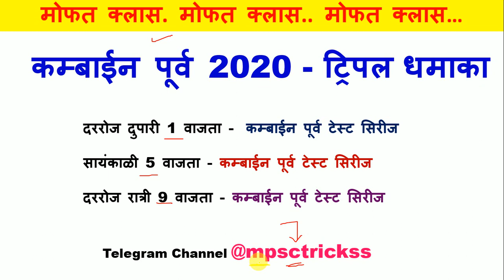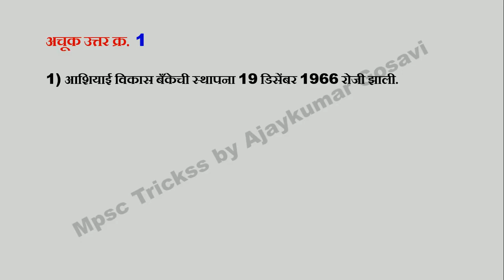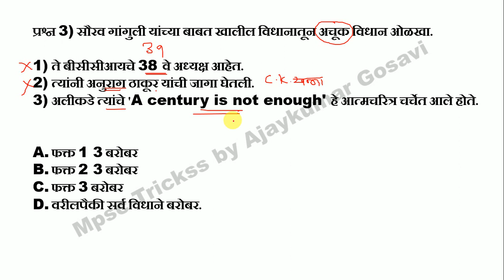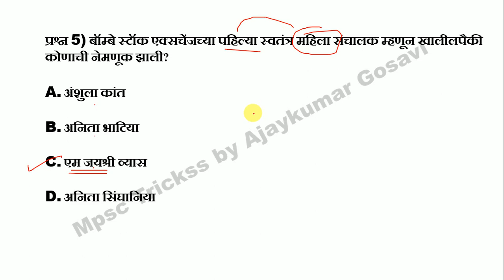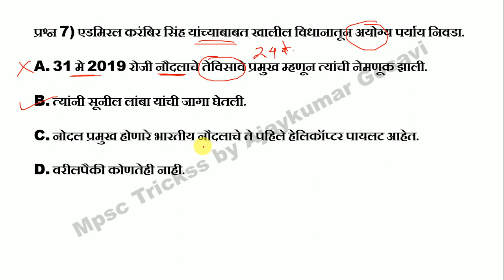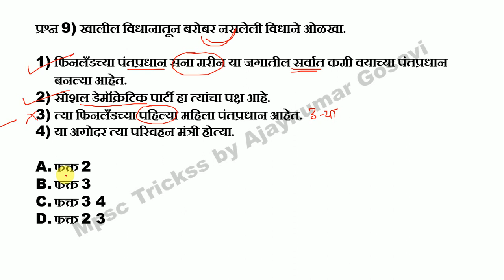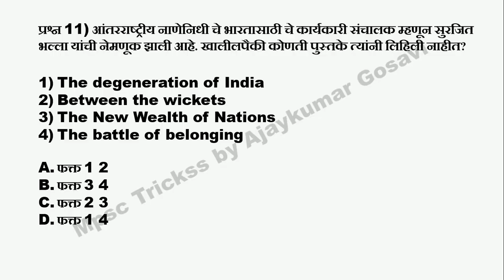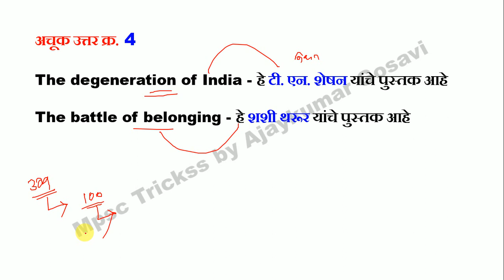कम्बाईन पूर्व 2020 - चालू घडामोडी प्रश्नोत्तरे